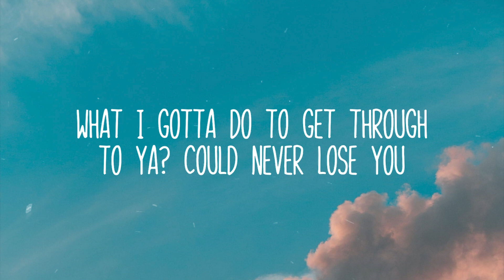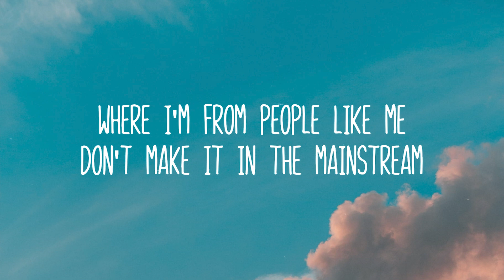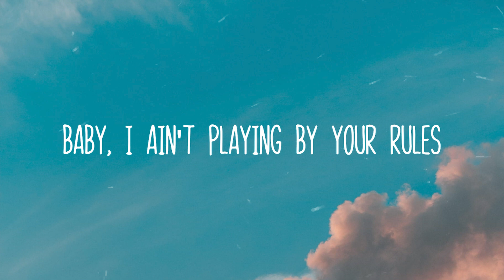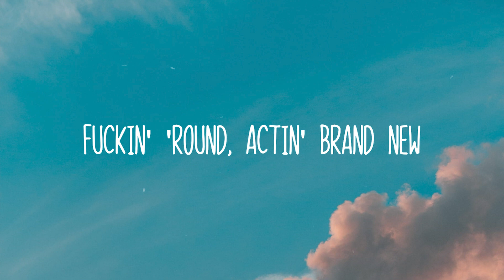24kGoldn - Mood Remix (Lyrics) ft. Justin Bieber, J Balvin, Iann Dior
24kGoldn - Mood Remix (Lyrics) ft.  Justin Bieber, J Balvin, Iann Dior
24kGoldn - Mood Remix (Lyrics) ft.  Justin Bieber, J Balvin, Iann Dior
24kGoldn - Mood Remix (Lyrics) ft.  Justin Bieber, J Balvin, Iann Dior

Yeah, I got J.B. and J.B., you know the bitches goin' crazy

Baby, ya estoy cansado de tu bipolaridad, yah-yah-yeh